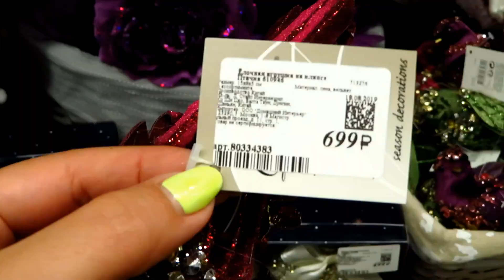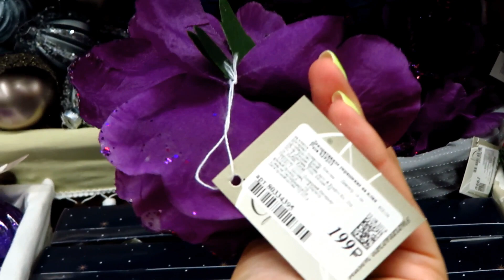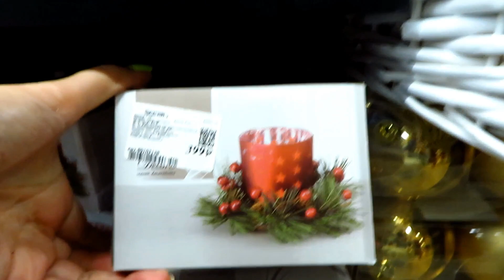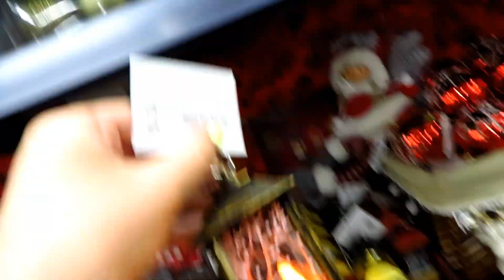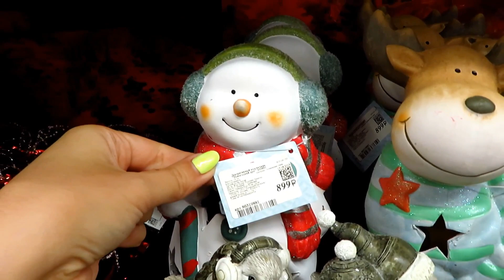НОВЫЙ ГОД 2020 ЦЕНЫ НОВИНКИ ОБЗОР ХОФФ 2019 РАСПРОДАЖА HOFF ПРОТИВ ИКЕА МАГАЗИН ХОФ МЕБЕЛЬ ноябрь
ЦЕНЫ СКИДКИ НОВЫЙ ГОД 2020 год кого ? что будет конец света по слухам но магазины уже приготовили не смотря на это украшения игрушки и всё для нового года
какой год 2020 год какого животного по гороскопу восточному
Талисман года Золотая (Металлическая) Крыса МЕБЕЛЬ КУХНИ ГОСТИННЫЕ КРОВАТИ ОБЗОР ДИВАНЫ СТОЛЫ И СТУЛЬЯ ШКАФЫ СЕНТЯБРЬ НОВИНКИ РАСПРОДАЖА ОКТЯБРЬ ПОКУПКИ
Также смотрите:
ИКЕА 2019 ПОКУПКИ ЦЕНЫ АВГУСТ 💛 НОВИНКИ МЕБЕЛЬ ИКЕЯ ПОСУДА КУХНЯ ОБЗОР ПОКУПОК НОВОЕ для КУХНИ IKEA
ПОКУПКИ С ОЗОНА ОБЗОР Мой заказ OZON 2019 Распаковка посылки еда косметика март Обзор ПОКУПКИ unbox
ПОКУПКИ С ОЗОНА ОБЗОР Мой заказ OZON 2019 МАЙ ЛЕТО Распаковка посылки еда косметика март Обзор ПОКУПКИ unbox
ОБЗОР СЛАДОСТИ АШАН НОВЫЙ ГОД 2019 Что подарить ребенку к новому году Детские подарки Наборы Подарки
12 оттября  2019 Суббота 11:00 Видео влоги каждый день